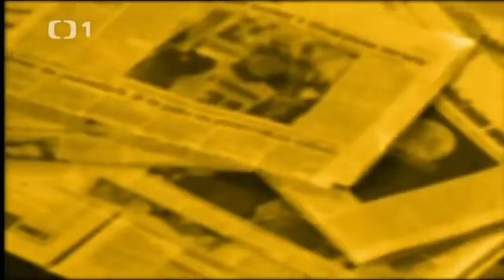Uvolněte se, prosím Janek Kroupa, Szidi Tobias, Jiří Vystrčil 28 11 2008